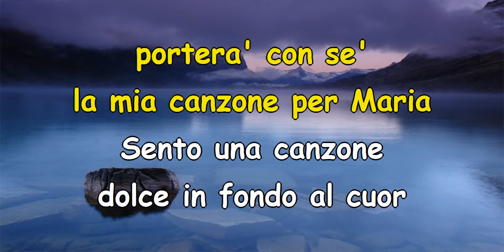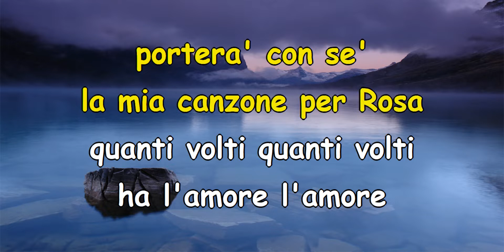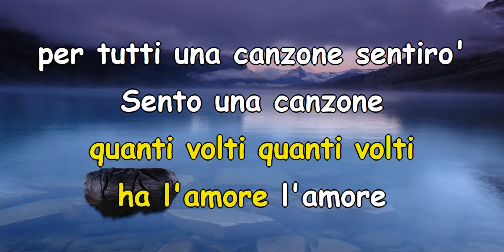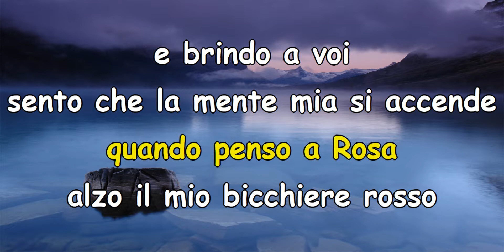Lucio Battisti - La mia canzone per Maria (Karaoke)